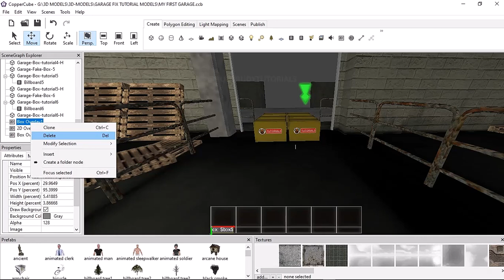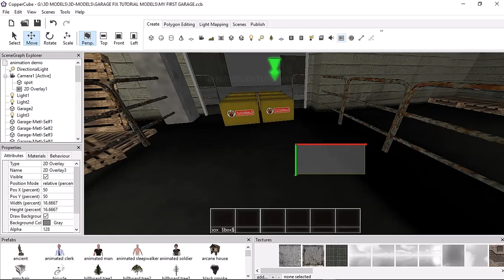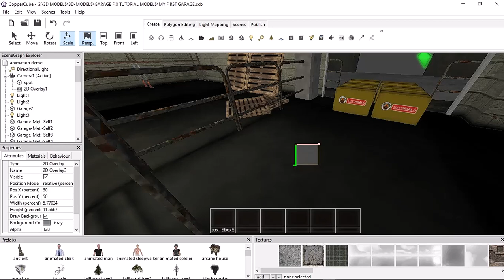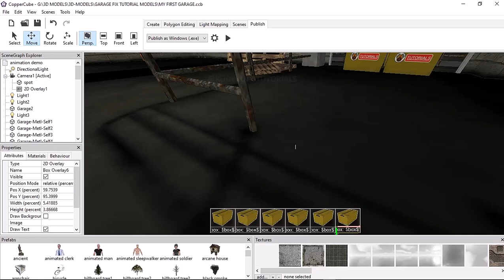COPPER CUBE 6.5.1 | INVENTORY SYSTEM MADE WITH VARIABLES + PHYSICS ENVIRONMENT.